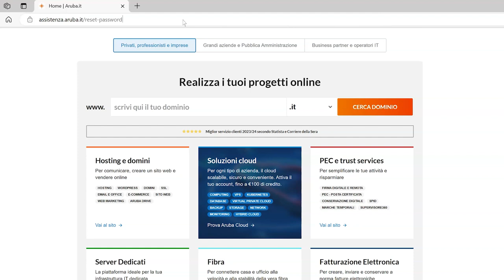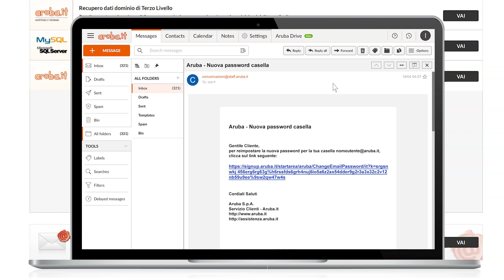Reimpostare la password della casella @aruba.it o